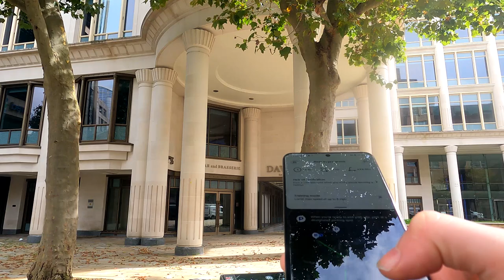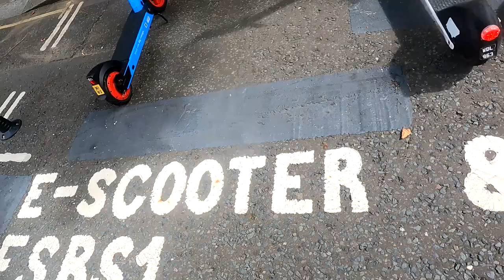I Rode A LEGAL Scooter In London - It Was DANGEROUS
Good thing that it's safer to ride something you found on the street than something you own and maintain yourself, huh?

Sorry just bitter but for real I haven't done it again since this video haha